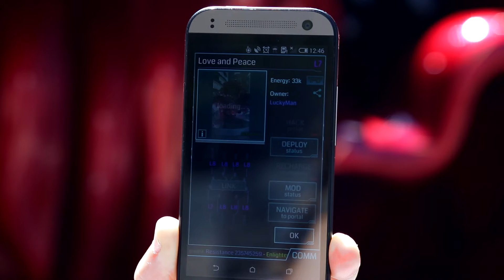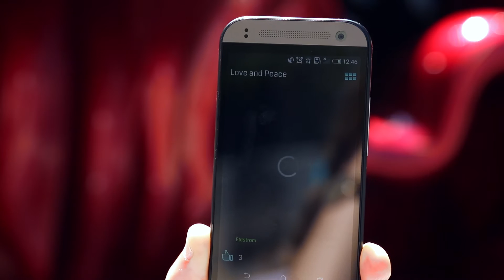Tech Talk: How Augmented Reality App Ingress Makes a Game out of the Real World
For many years now, videogames have been trying to recreate the world around us in ever greater virtual detail, but one game is looking to take this one step further by turing the streets, parks, buildings and landmarks around us into a game world.

Ingress takes the idea of an massively multiplayer online game and transplants it into the real world. The game sees players join one of two factions - the Enlightened or the Resistance - who are battling for control of a mysterious energy source that has recently been discovered.

The game is the brainchild of John Hanke, the map who helped create Google Earth and Google Maps, who believes Ingress is something completely new.